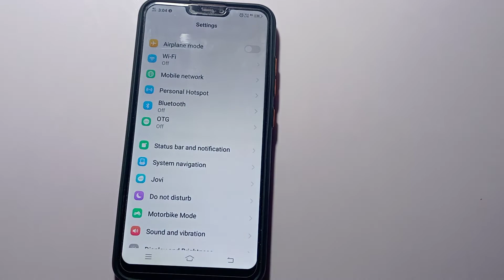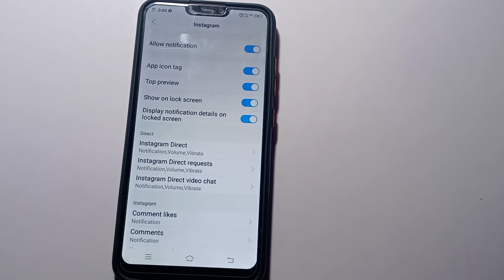how to enable display notification details on locked screen in Vivo V9